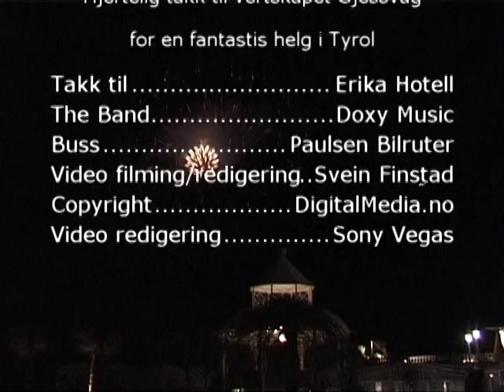Gjessvågs Jubileum 2007 - Part 9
Gjessvåg`s Jubileumsmiddag fortsetter med Cabare av familie og venner. Hotel Erika ligger på fjellet i Kitzbühel, og i nærheten finner du Kitzbüheler Horn skiområde, Schwarzsee og Hahnenkamm skiområde. Andre severdigheter i området er Aaart-stiftelsen og Astberg skiheis.